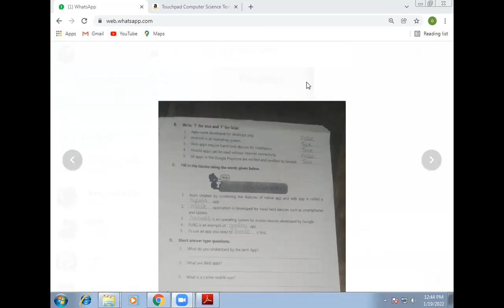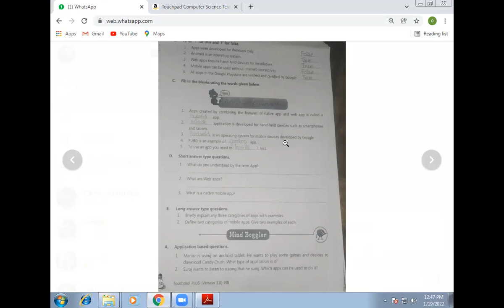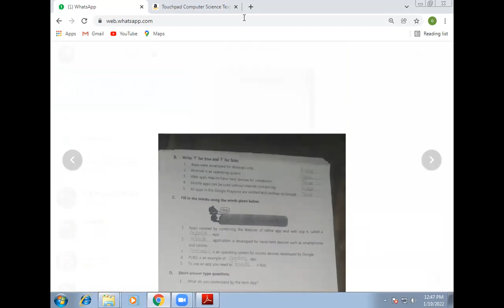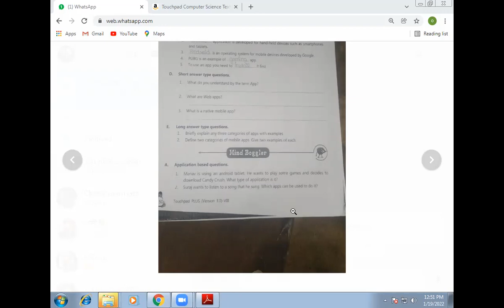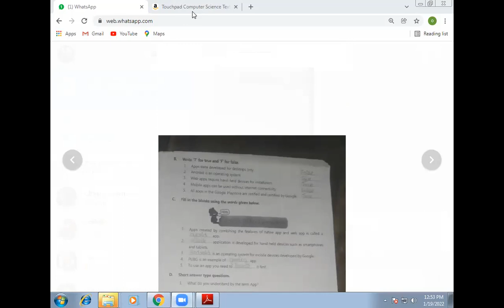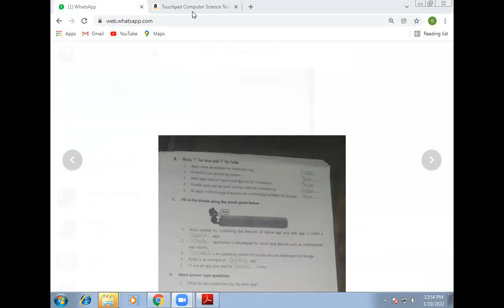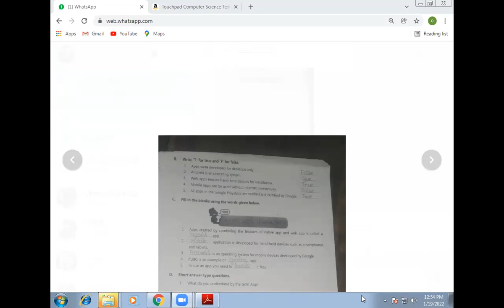CLASS-8TH SUBJECT-COMPUTER CHAPTER-8 LONG QUESTION ANSWER ORAL TEST (19-01-2022)